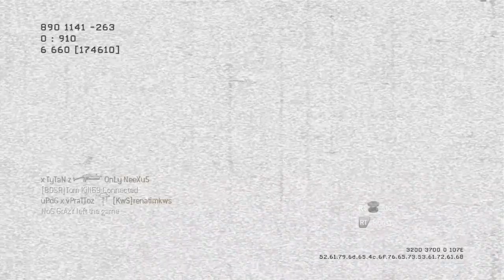WTF Predador (Call of Duty: Modern Warfare 3 Multiplayer)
GT: VITOOORR
vitooorrferreira
VitoorrFerreira